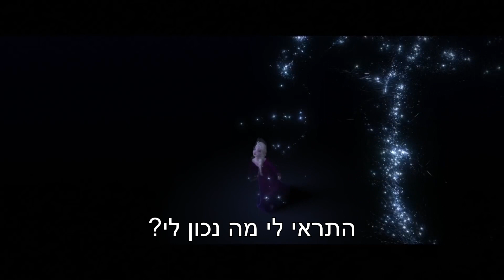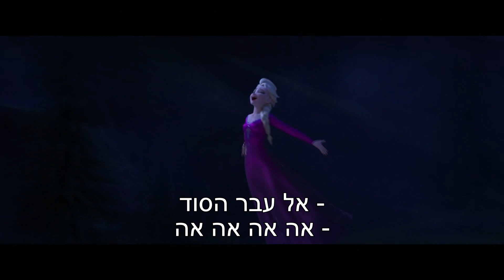Mona Mor, AURORA - Into the Unknown (From "Frozen 2"/Hebrew)